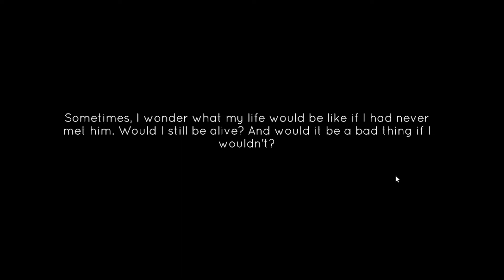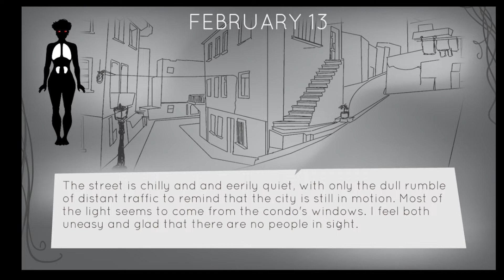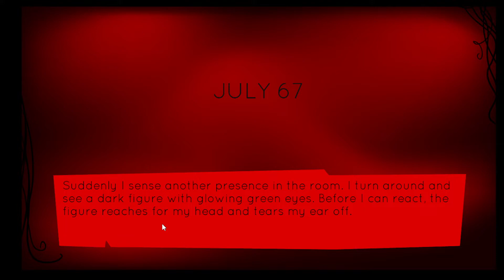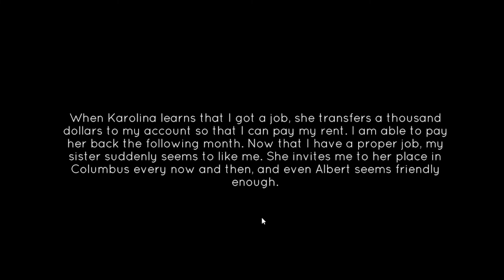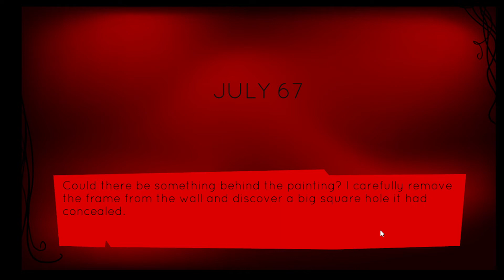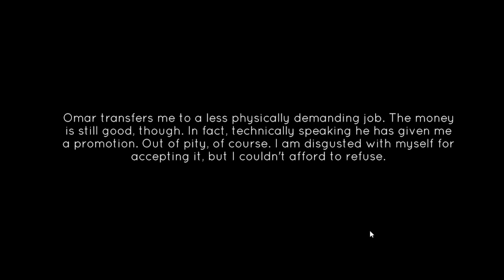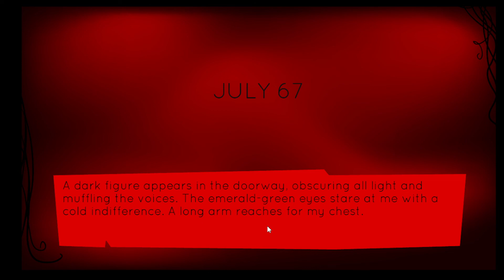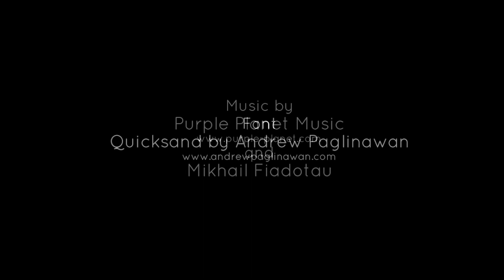The Missing Parts Of Maria Gwozdek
A fun little game about losing your limbs.
Would you do what I have done?